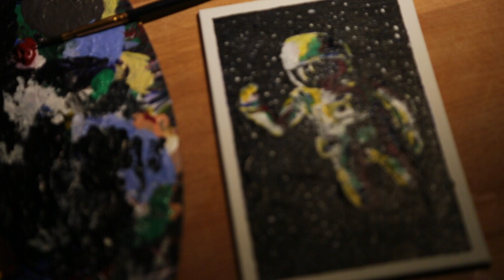The Spaceman - Mini Canvas Art / Easy Acrylic Painting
Easy and simple paintings / Demonstation / Acrylic Techniques on canvas
"The Spaceman" - Acrylics on canvas F0 - 15x10 cm
List of colors: Titanium White, Black, Mid yellow, Emerald green, Ultramarine blue, Crimson, Cadmium red deep, Permanent violet